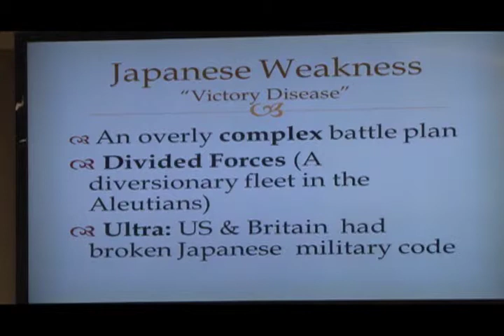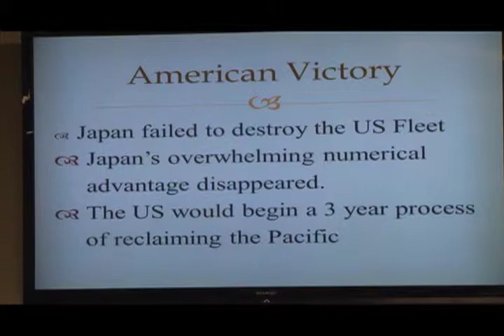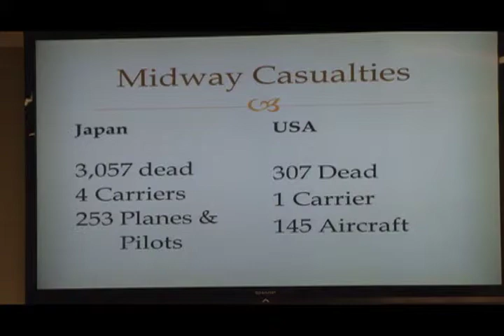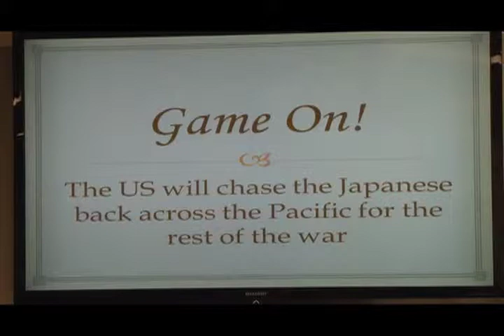Veterans: Did You Know? - WWII Lecture Series [Part 7] - 5 of 14